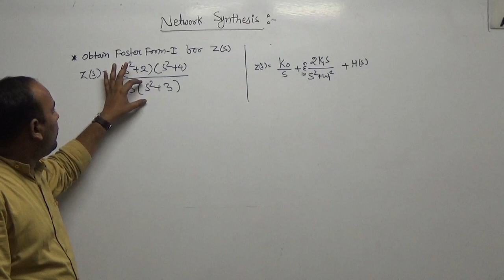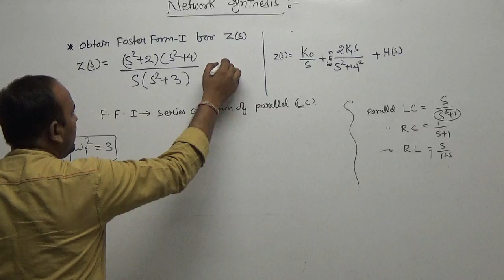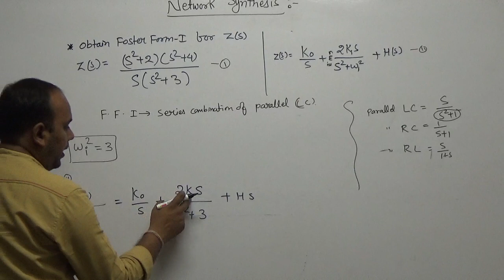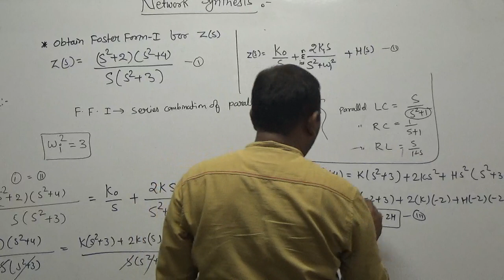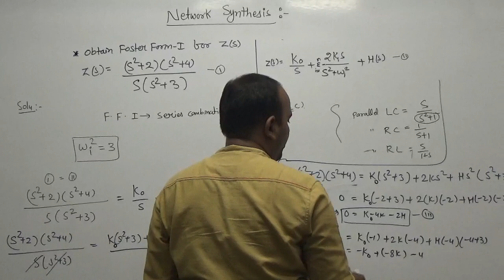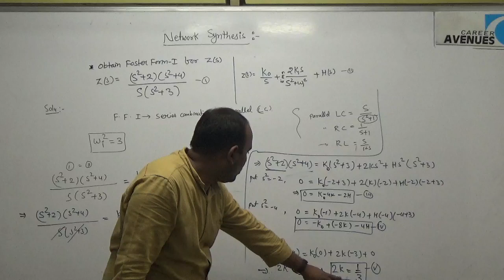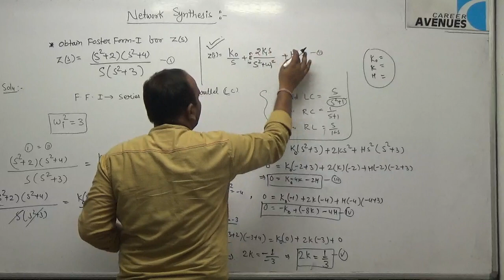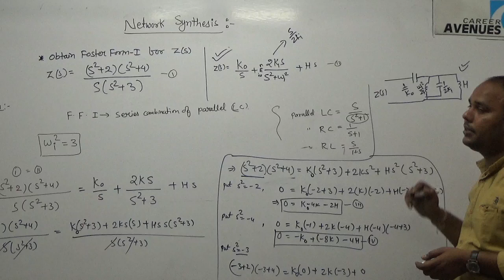GATE EC/EE/IN - Network Theory - Network Synthesis (Foster Form Question)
Free Video Lecture by Career Avenues for GATE and other PSU Exams for Electronic, Electrical and Instrumentation. These sets of videos explain the fundamentals in details with many solved Previous Year GATE and IES questions of Electronic, Electrical and Instrumentation. Check out the Play List. Make sure you LIKE the Video.